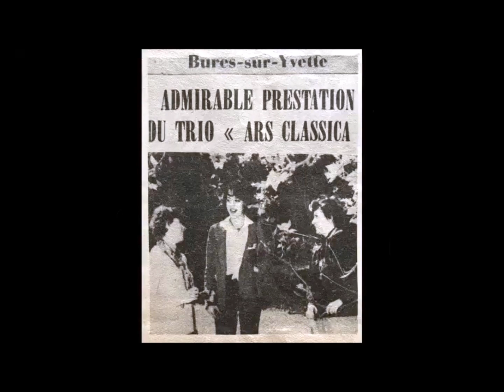Trio Ars Classica: Dvorak Moravské dvojzpěvy- 2 řada, Op. 29- V Slavíkovský polečko malý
Trio Ars Classica:
Theodora Nestorova- Piano
Ludmila Boncheva- Soprano
Mariana Boncheva- Mezzo-Soprano

Balkanton LP ВКА 11106
1983